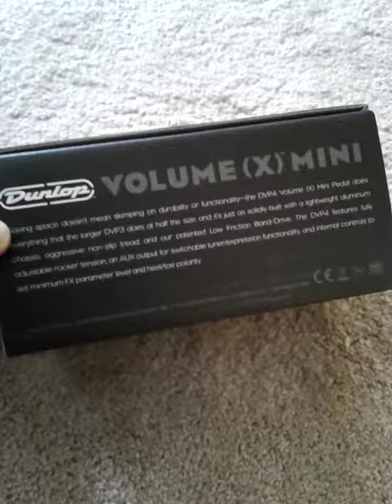Dunlop Mini Volume Pedal DVP4 - Unboxing